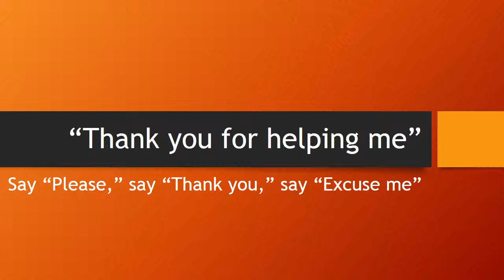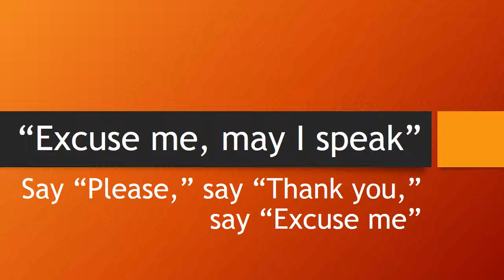3 Please Thank You Excuse Me 3 Sing Along Lyrics